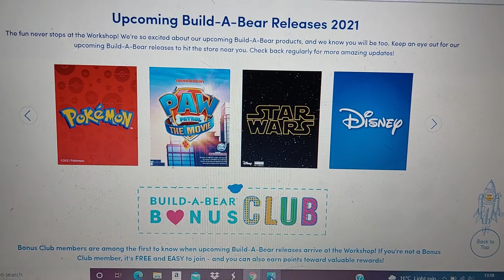Build a Bear Review - Pokemon release, we reveal the bear coming!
Build a bear is releasing new Pokemon bear, we can reveal the bear coming soon